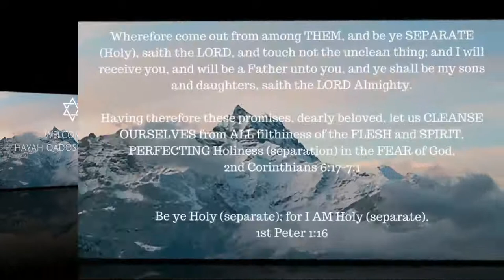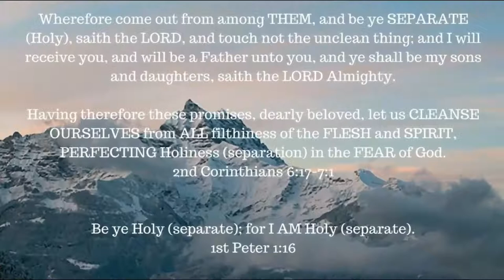ONE A DAY for the soul -- 10-5-17 -- Job chapter 1